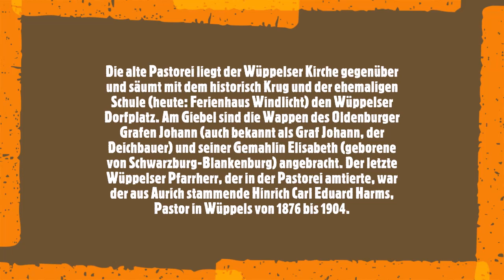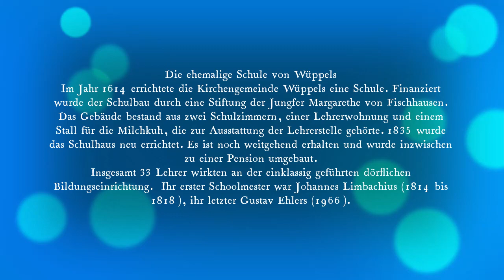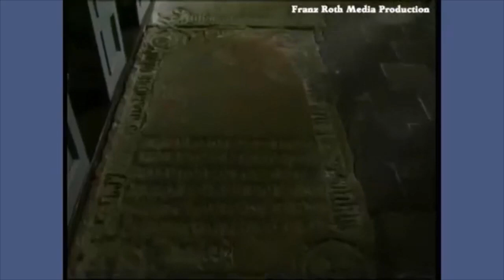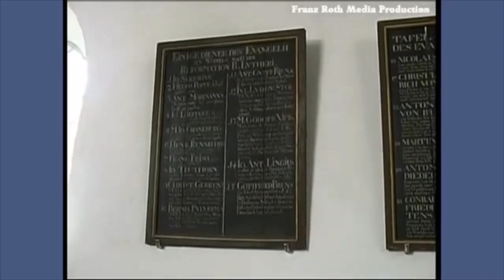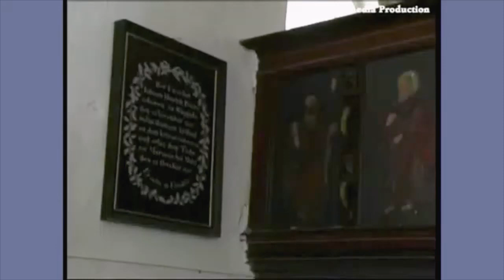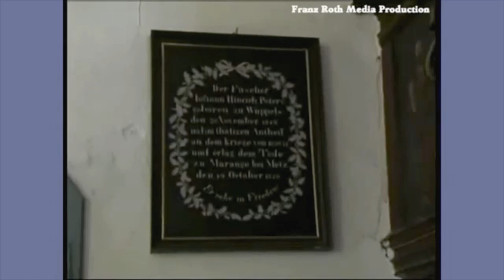Das Wurtendorf Wüppels und seine Kirche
Wüppels, ein Warfendorf im Wangerland - Wüppels ist ein Warfendorf in der ehemaligen Crildumer Bucht. Der Ort liegt 2 Kilometer westlich von Hooksiel, abseits der Straße Wüppelser Altendeich (L 810), die von Hooksiel nach Horumersiel führt. Mittelpunkt des Ortes bildet das sogenannte Wüppelser Kirchdorf, das auf einer nord-südlich verlaufenden Langwarft inmitten der ehemaligen Crildumer Bucht liegt. Sie ist etwa 300 Meter lang und 90 Meter breit und besteht aus einzelnen Kernwurten, die im Laufe der langen Geschichte zusammengewachsen sind. Die Wüppelser Kirche steht auf einer eigenen Warft. Diese lehnt sich an die Langwarft an, überragt sie aber um einige Meter.

Die Dorfkirche von Wüppels: Eine der ältesten Kirchen Frieslands: Sie stammt aus dem späten 13. Jahrhundert und gehört zu den ältesten Kirchen Frieslands. Eine erste urkundliche Erwähnung der Wüppelser Kirche ist für 1350 belegt.

Die Holzbalkendecke wie auch der nebenstehende Glockenturm stammen aus dem 17. Jahrhundert. Die Kanzel mit Moses als Kanzelträger, das Altarbild und der kunstvolle Taufstein (aus Holz!) weisen auf große bäuerliche Handwerkskunst. Die Grabplatten der Häuptlinge von der Burg Fischhausen verdienen besondere Beachtung.